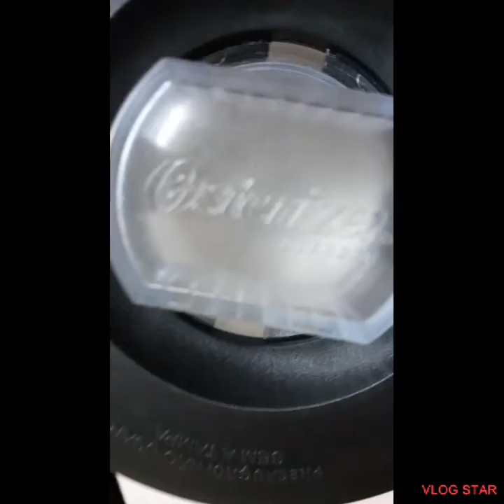How to make special dish